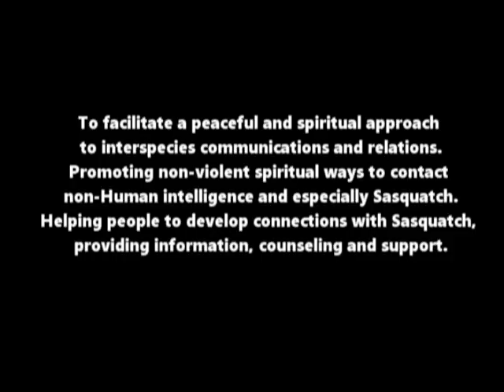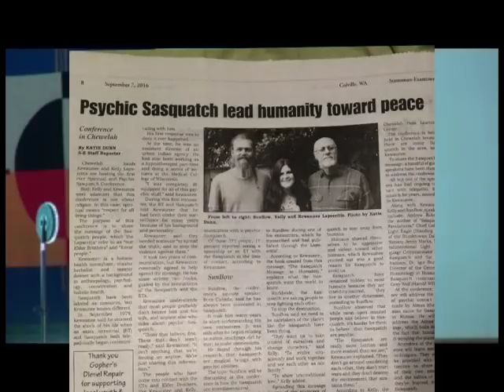Sasquatch Close Encounter Network for Interspecies Communication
Excerpts from my interview with Regina Meredith (10/17) and from the 2nd annual Psychic Sasquatch Spiritual Retreat in Chewelah, WA (09/17). After publishing two books and giving a few speeches about my close encounters and communications with Sasquatch, within international circles of Sasquatch experiencers online as in events, the Elders have inspired the launch of a new network (SCENIC) to promote a peaceful spiritual approach to interspecies communications and to facilitate long term ongoing connections between communicators, the Sasquatch and an interested public.

Sasquatch Close Encounter Network for Interspecies Communication (SCENIC)

Objectives:

To facilitate a peaceful and spiritual approach to interspecies communications and relations.
Promoting non-violent spiritual ways to contact non-Human intelligence and especially Sasquatch.
Helping people to develop connections with Sasquatch, providing information, counseling and support.

To document communications between Humans and non-Human intelligence, mainly Sasquatch.
Offering a website for experiencers to share about their communications/interactions with Sasquatch.
Recording in written, audio or video files, the accounts of Sasquatch experiencers and communicators.
Making available to the public the first hand accounts given by a number of Sasquatch communicators.

To create a network of Sasquatch communicators and other paranormal experiencers.
Encouraging Sasquatch communicators to connect together and share experiences and knowledge.
Promoting public education about Sasquatch through online networking, documents, videos and events.
To produce intensive research, interviews, documentaries and texts, from encounters in many regions.

Thanks and blessings to all. May our consciousness rise...